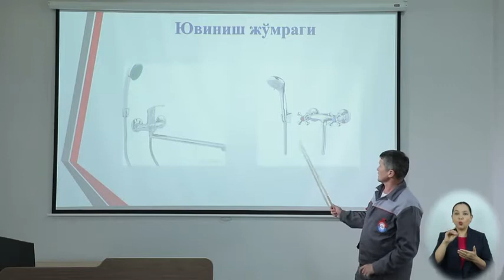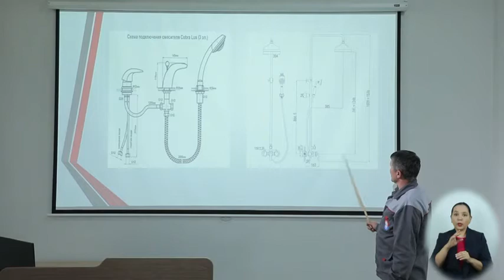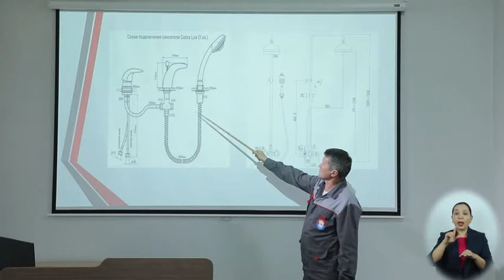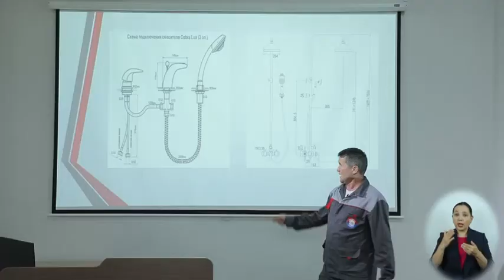8 Yuvunish jo`mragi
Santexnik chilangar ustasi(onlayn dars)